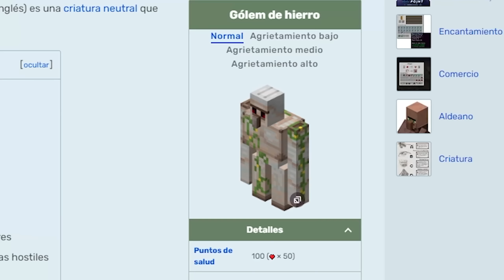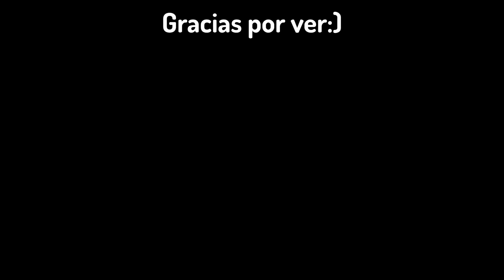ASI es COMO VENCÍ a TODOS los MOBS de MINECRAFT con UN SOLO GOLPE | TheXolot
¡Qué onda gente! Hoy vamos a ver Como MATAR a TODOS los MOBS de MINECRAFT con un solo golpe. Resulta que agregaron una nueva arma a Minecraft para la 1.21: El Mazo (Maza, Martillo, como prefieran decirle xd). Esta nueva arma mientras mas alto se ataque, más daño hace por lo que el objetivo de este video es ver que tantos bloques de alto se necesitan para que la maza logro acabar cada monstruo con 1 golpe. Digamos que es como un CAZANDO MITOS en MINECRAFT. Espero les guste:)

¡Usa el código TheXolot en la tienda de Fortnite!♥